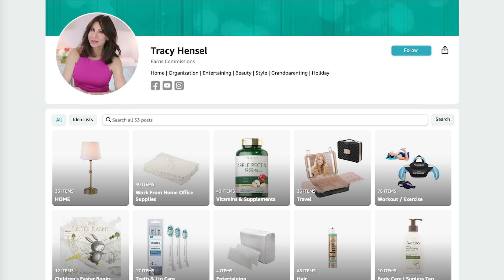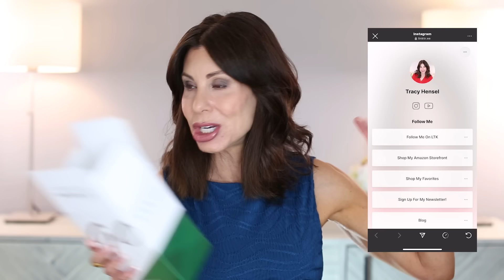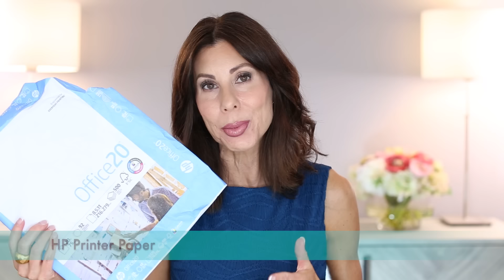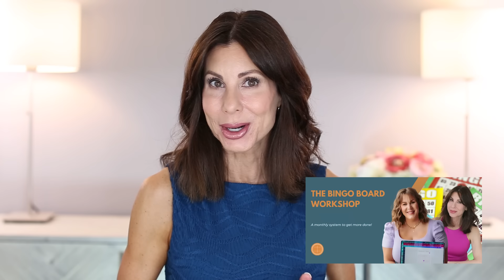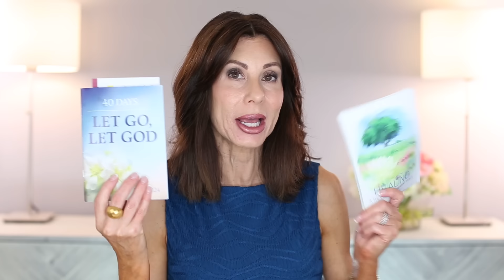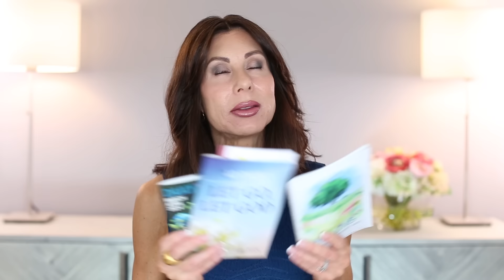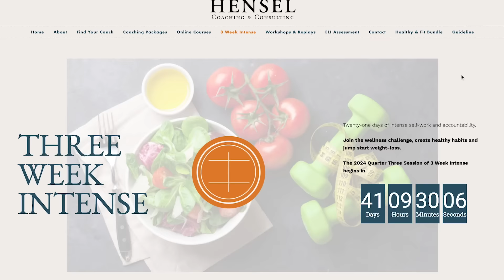My April & May Empties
Other Mentioned Items (Workshops, Meal Plans, Newsletters)

3 Week Intense - The next round of 3 Week Intense begins Monday, July 15th!

If there is something I didn’t mention or you need a link to something, please let my team know—email with your request.